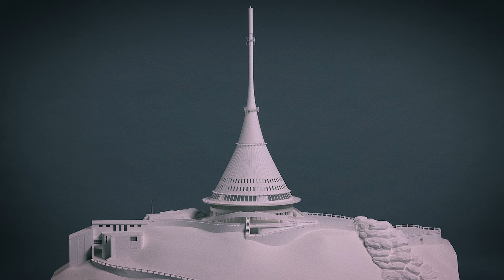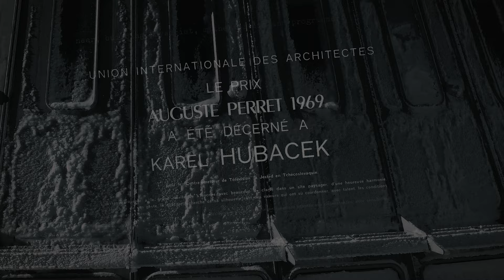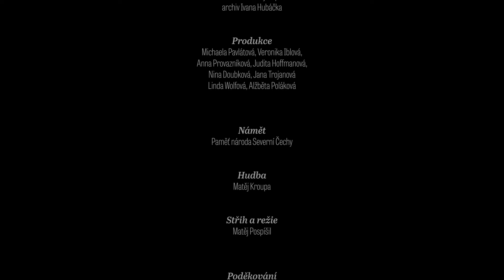Maják | Karel Hubáček | finální projekce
Když vlna sovětských okupantů spláchla naději na proměnu Československa ve svobodnější stát, vyvstala pro mnoho mladých lidi otázka, jak setrvat v normalizující se společnosti. Liberecký architekt Karel Hubáček se v té době stal majákem, který v temném normalizačním moři ukázal směr desítkám mladých architektů.